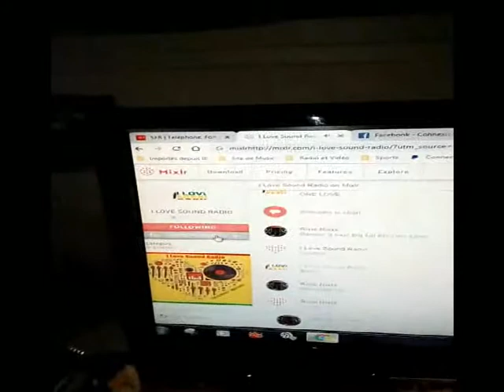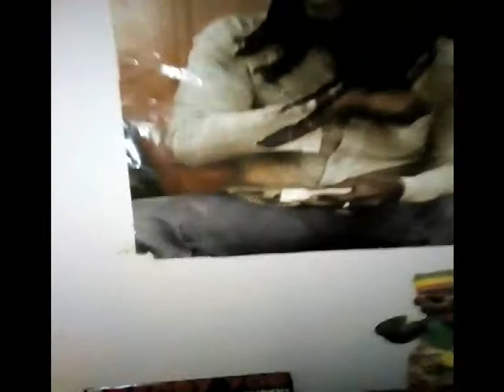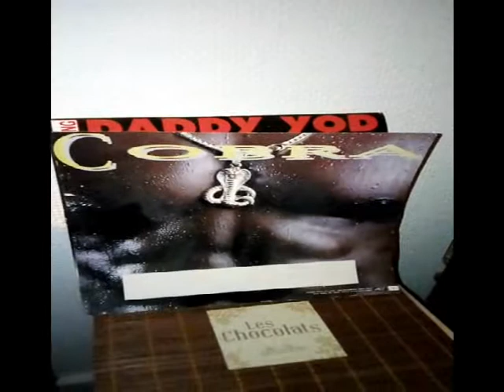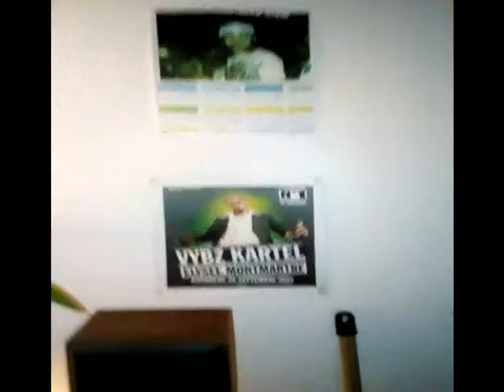Skt Risto Niakk I Love Sound radio Live